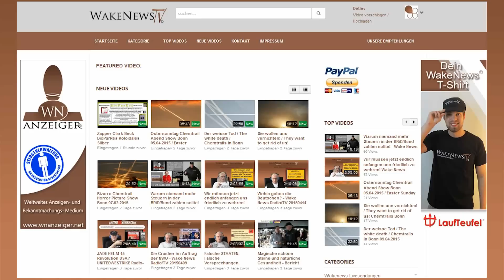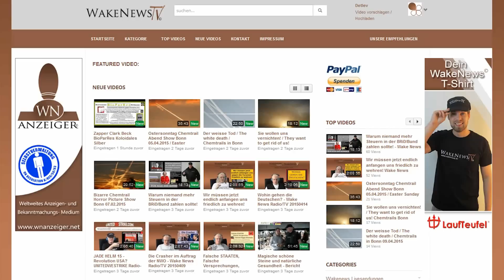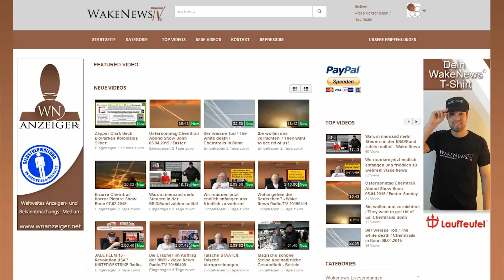Wird ISIS die Bilderberger in Österreich angreifen? - Wake News Radio/TV 20150526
Music: Neal Fox "Sheep", "Blood On The Horizon", "On The Back Of A Few"